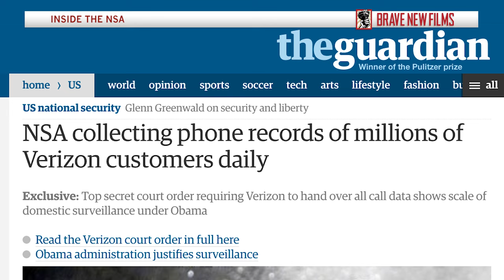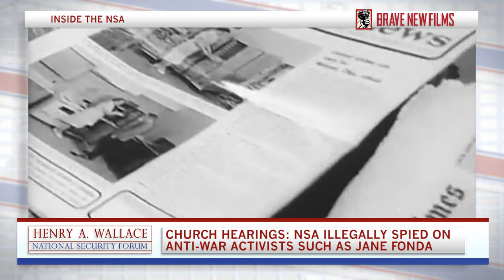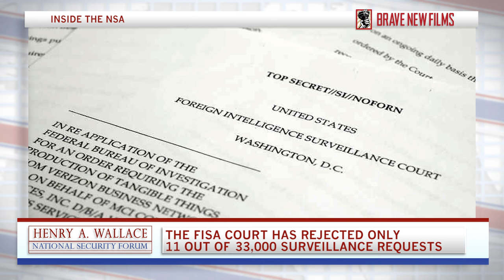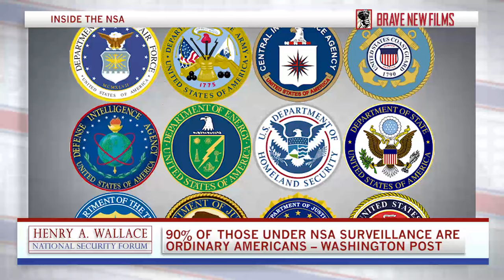How did the NSA get so powerful? • w/ James Bamford • Henry A. Wallace National Security Forum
The disclosures about the NSA’s secret surveillance programs shocked the nation. But how did the NSA get so powerful in the first place? The NSA began in absolute secrecy and has remained that way most of it’s life.   How does an institution like exist within the framework of an open society and is it a threat to the very values it claims to be protecting?